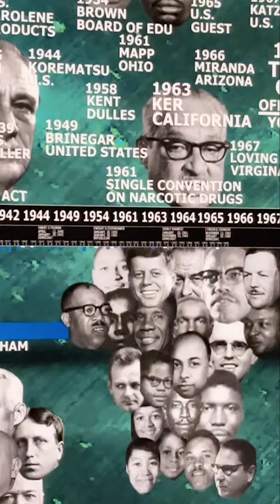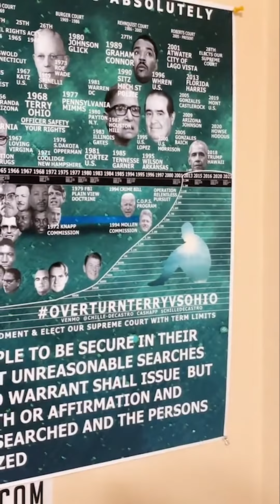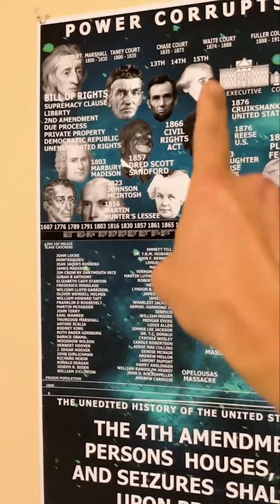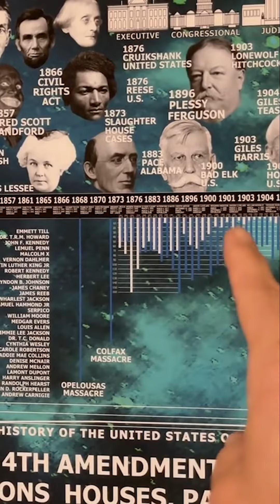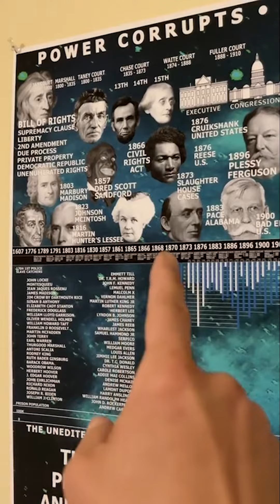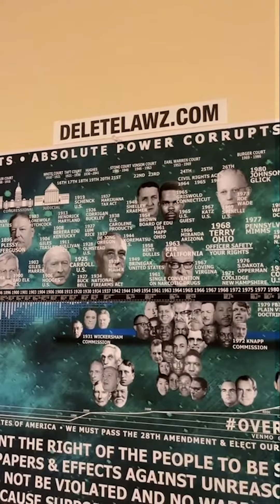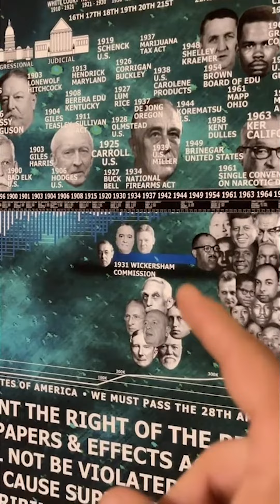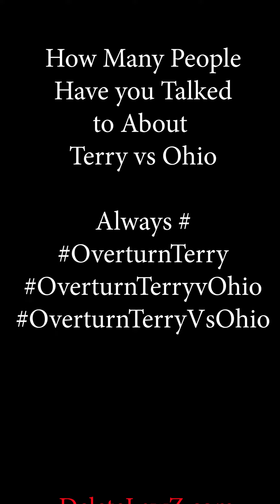How USA started Prohibition, How PrisonState, How Mandates start their results; DEEP HISTORY EDU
This is super intense. What's a mandate and how do they happen? What are the origins of Mandate & Why does the word "Mandate" matter? How do Mandates create the prison system, death state that AmeriKKKa is?

We are most certainly living in two America's and it's not your stupid Duopoly. Every WORD of your energy towards Bashing Biden or Trump allows me to understand who is lost, upon site. If you're not focused on the Supreme Court then you're lost and we have to recruit others. You're not the one. You're bashing Trump? You're not the one. You're downing Biden?  You just don't understand, do you?

It's the Un-Elected Supreme Court. That's what it is. It's Terry v. Ohio that's based on Carroll... and this lecture starts off On Carroll .. so let's go.

Find me -- I'm always banned.